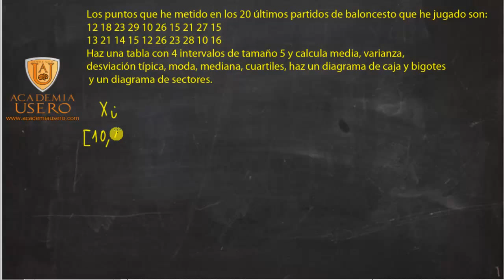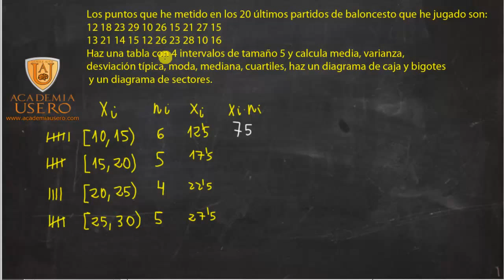Intervalo de clase Estadistica media, varianza, desviacion tipica Academia Usero Estepona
Intervalo de clase Estadistica media, varianza, desviacion tipica
Realizamos un problema de estadística donde nos dan una distribución y hemos de repartirla en intervalos, calcular las marcas de clase y la media, la varianza y la desviación típica.
Academia Usero en Estepona, el centro de formación con más vídeos en Internet del Mundo presenta: Intervalo de clase Estadistica media, varianza, desviacion tipica